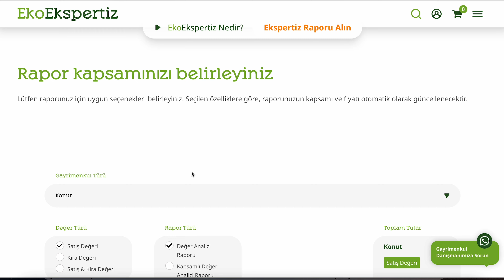KAÇAK YAPI VE KONUTLARA DİKKAT EDİN! 29/09/2024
Konut alırken dikkat edilmesi gereken en önemli konulardan birisi de gayrimenkulün detaylı olarak araştırılması. Özellikle imar afları, imar barışı sonrasında çıkarılan belgelerin ne anlama geldiğini iyi bilmek gerekiyor. Yapı kayıt belgesi ve dikkat edilmesi gerekenleri, konuğum Ulvi Özcan ile konuştuk. Her ay bir yayın ile gayrimenkul profesyonellerine yönelik, lüks konut piyasası videosunu "Gayrimenkul Profesyoneli" KATIL üyesi olarak izleyebilirsiniz.

⏰  Katıl Videosunun Tüm Bölümleri
00:00

👨‍💼 Bu video ile ilk defa kanalıma geldiyseniz; şehir plancısı ve lisanslı değerleme uzmanı, SPK ve BDDK lisanslı İstanbul Gayrimenkul Değerleme ve Danışmanlık A.Ş. kurucu/yönetici ortağıyım. Türkiye’de SPK’dan ve Birleşik Krallık’ta RICS’ten değerleme lisansım var. Şehir planlama eğitimimle birlikte mimarlık bölümünde çift anadal yaptım. MBA yüksek lisansım sonrasında, doktoramı gayrimenkul alanında yapıyorum. 1996 yılından bu yana gayrimenkul piyasasında edindiğim tecrübeleri hazırladığım videolarla haftanın iki günü ve canlı yayınlar ile kanalımda paylaşıyorum.